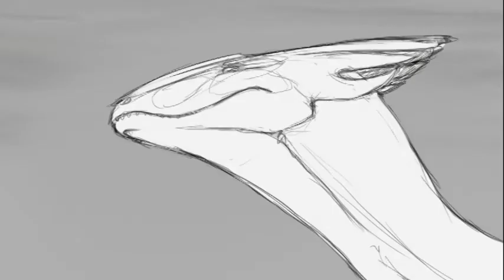Forgotten Rain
Related Historical Information:

This story is about two Foresta Dracona, an extinct species in Velar. In the war that wiped out a vast majority of the genus [i]Dragon[/i] in the Rivikin Era,  and harbored most immortal races of Velar, the Foresta Species remained endangered until the death of the last survivor named [i]Sasano[/i] in the Asres Era.

Foresta Dracona were native to Woodrealm, and their civilization went hand in hand with the culture of the elves of the region. Remnants of Dragon influence in elven society remained behind in traditions and architectural references. Politically the kinship between the Foresta Species helped form the strong the alliance with Firen Dracona of Firerealm.

Foresta Dracona are quadrupedal with a varying range of characteristics. Frills, fans, crests, and spikes can be very decorative and elaborate or none existent. Typically males of this species are larger in stature but their displays range on all points on the color spectrum. Iris color ranges usually in blues, greens, and browns, but occasionally can venture into other hues. Pupils can be range between black and white, functionality is sometimes negatively affected by lighter pigmentation.